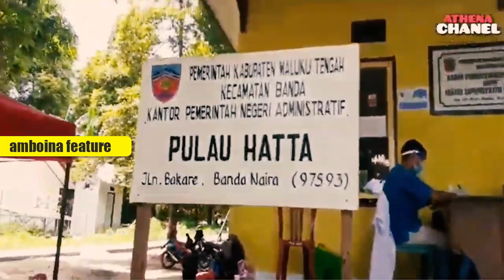Kaka Slank - Terimakasih Banda Neira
Vokalis dan Gitaris Grup Ban Slank Kaka dan Rido menyambangi menyambangi masyarakat pada  sejumlah wilayah di Provinsi Maluku dalam ekpedisi Maluku Ekconusa.
Selama 17 Hari di Maluku Ekpedisi grub ban ternama di indonesia ini mengusung misi sosial, membagikan bantuan berupa paket kesehatan kepada masyarakat yang hidup di wilayah pedesaan yang terdampak masa pademi covid-19.

Salam jumpa penonton,
Cenel ini berisi tentang informasi berita yang dikemas melalui riset dan dikemas menjadi Informasi untuk memberikan pendidikan bagi penonton. Semoga kehadiran cenel ini akan memberikan ruang baru bagi anda.
Terimakasih kami  ucapkan kepada seluruh sahabat yang telah menonton siap karya yang ditampilkan di cenel saya ini. Terlebih pada sahabat yang telah mensubscibe cenel ini.

- Ruang Publik
- Informasi Baru
- Info Menarik
- Sisi Lain Dari Berita
- Berita Terkini
- Human Interes